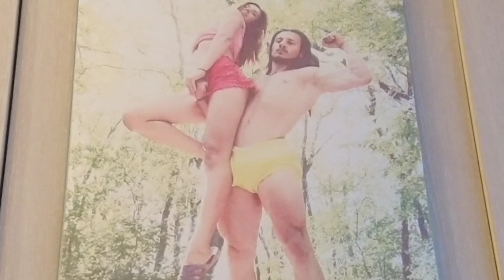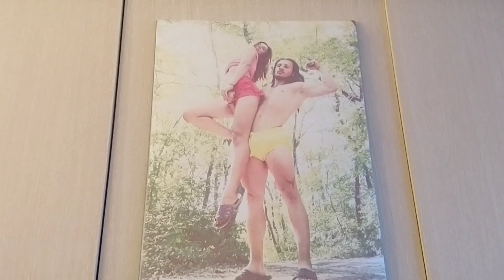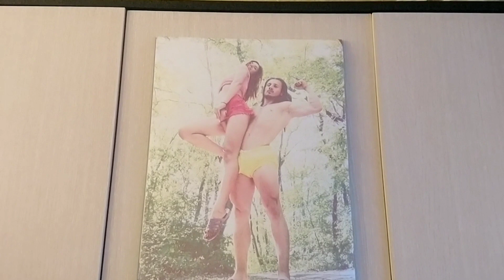Присед с непреодолимым весом.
Songs: Neffex - believe.
             Neffex - Hustlin'.
             Neffex - I Just Wanna Be Great.
             Neffex - Don't Wanna Let
                            Myself Down.